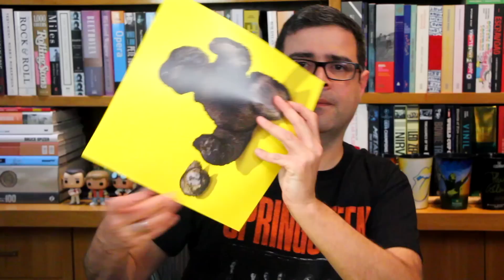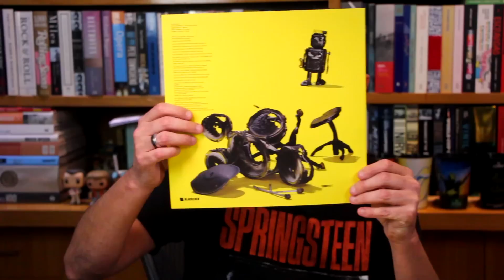"72 seasons": O novo (e mais do mesmo?) álbum do Metallica | Lançamento | Alta Fidelidade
No vídeo de hoje, comento o novo álbum da banda Metallica, "72 seasons".